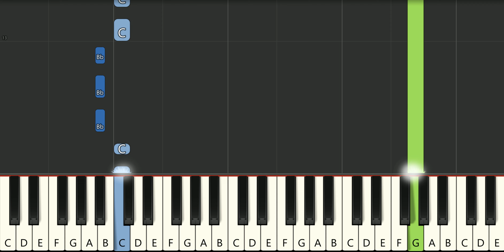Special Agent Oso - Code Name (To Grandma with Love) Piano Tutorial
Learn how to play Special Agent Oso - Code Name (To Grandma with Love) Piano Tutorial.